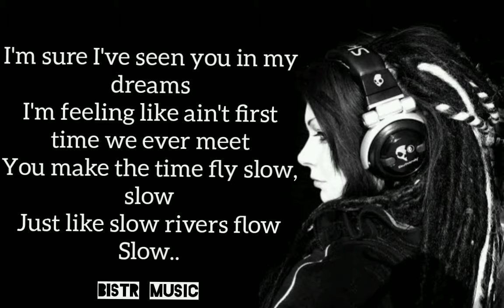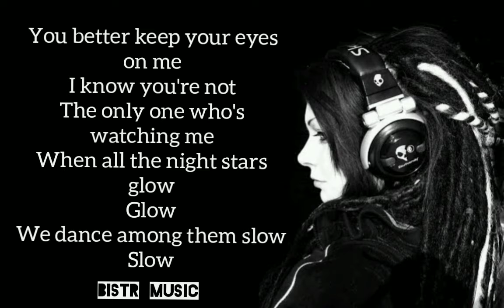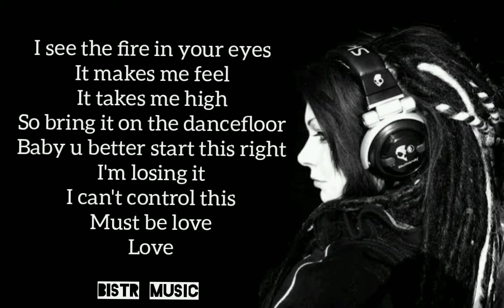SERENA - SAFARI Song ( lyrics ) | Bird of prey joker Serena | BISTR MUSIC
SAFARI LYRICS :-

I’m feeling like ain’t first time we ever meet
Just like slow rivers flow, slow

It makes me feel, it takes me high

Baby you better start this right
I’m losing it I can’t control this
Must be love, love

Come on boy, move that body
‘Cuz tonight I’m naughty naughty
Dance with me like it’s my party
We go wild, we’re in safari

When all the night stars glow, glow
We dance among them slow, slow